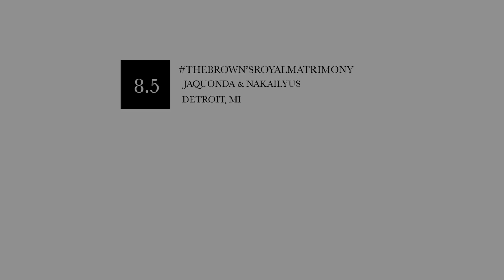This bride and groom met up in Michigan to take over Detroit for their wedding day, it was a movie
We're Beyond the Focus!

Video has emerged as the most captivating tool for storytelling as it not only captures visuals but also engages the audience's auditory senses, evokes emotions, and creates a lasting impact. This medium has the ability to transport the viewers into another world, building empathy and leaving a lasting impression. With its unique power, video and film have become the most powerful tools for storytellers.